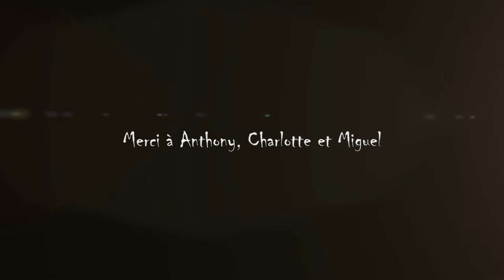La corde au cou.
Si tout va bien, Géraldine et Jonathan se marieront le 16 juin. si tout va bien.